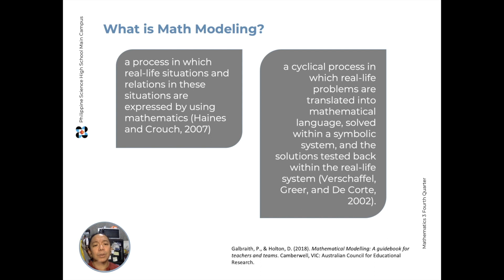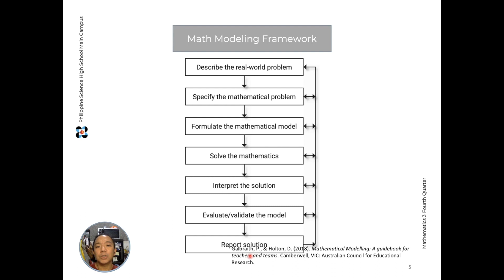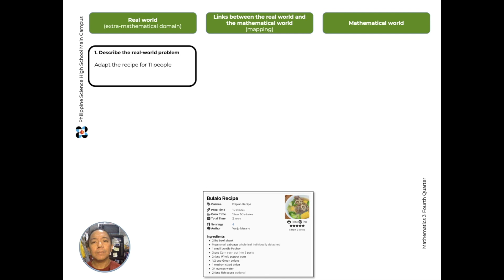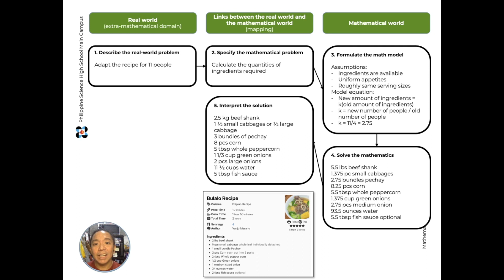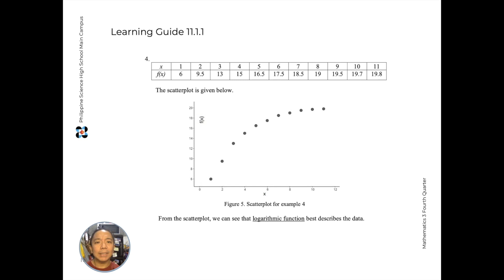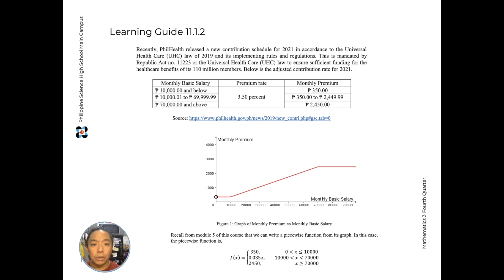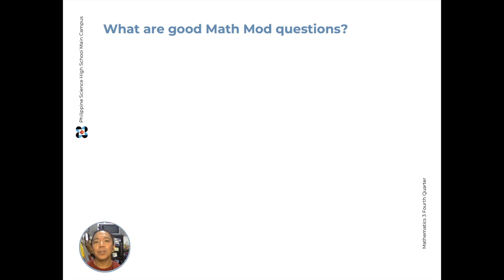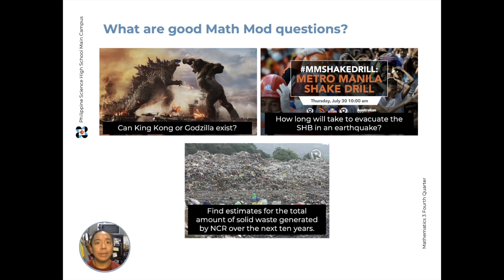Mathematical Modeling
In our first lesson for the fourth quarter, we discuss the framework and process of Mathematical Modeling, and discuss what it is not.